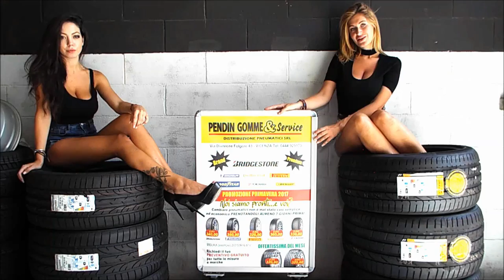PENDIN GOMME -SERVIZI GOMME DEPOSITO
PENDIN GOMME  S.R.L., nasce a VICENZA . Nel corso degli anni , che ha il ruolo di sede amministrativa e principale per tutto il gruppo.
Con più di 20 anni di esperienza nel mondo dei pneumatici Pendin Gomme offre ai suoi clienti attenzione, qualità nel servizio e grande professionalità.
Presso ogni punto, in aggiunta alla vendita degli pneumatici per auto, suv, fuoristrada, moto e scooter, trasporto leggero e pesante, mezzi agricoli, la PendinGomme offre una vasta gamma di servizi: montaggio, bilanciatura, assetto ruote, convergenza, riparazione ed anche custodia.
Nei nostro negozoi puoi trovare inoltre vari accessori: cerchi in ferro, cerchi in lega delle migliori marche, catene da neve, kit per la riparazione degli pneumatici ecc.
Il nostro personale qualificato saprà sempre consigliarti la gomma ideale per il tuo veicolo.

Cambio gomme

Vasta gamma di pneumatici, misure e modelli sempre ai migliori prezzi del mercato e per qualsiasi tipo di veicolo

Deposito gomme

Servizio custodia pneumatici estivi e invernali nei nostri depositi gomme, tariffe solo periodo e tutto l’anno.

Revisione veicoli

La revisione periodica nel rispetto delle condizioni di sicurezza ed il mantenimento del rumore e delle emissioni.
Cambio olio

Cambiare l’olio regolarmente garantisce lunga durata al motore del tuo veicolo e migliora le sue prestazioni.

Cambio pastiglie freni

Se senti un fischio fastidioso ogni volta che premi il freno della tua auto, forse è arrivato il momento di sostituire le pastiglie dei freni.

Ricarica clima e sanificazione con ozono

L’estate si avvicina e con lei i primi caldi. Se hai iniziato ad accendere il condizionatore ma l’aria che esce dalle bocchette non è sufficientemente fredda è arrivato il momento di ricaricarlo.

Con 20 anni di esperienza e personale qualificato Pendin Gomme offre molteplici servizi:

    Una vasta gamma di pneumatici, misure e modelli sempre ai migliori prezzi di mercato, e per qualsiasi veicolo: scooter, moto, vettura, fuoristrada, trasporto leggero e trasporto pesante, mezzi agricoli e carrelli industriali.
    Vendita Cerchi in lega e in ferro. Una grande scelta di cerchi in lega per dare un nuovo look alla tua auto; i nostri operatori ti consiglieranno il prodotto giusto tra una vasta gamma di cerchi delle migliori marche: OZ Racing, Arcasting, Three Face Wheels, GMP, Fondmetal, Mak, Riva, Eta Beta, Momo, Avus, Tekno, Xtreme, Eltex, Mim, Tecno Magnesio.
    Smontaggio e montaggio
    Equilibratura
    Assetto ruote e convergenza
    Riparazione pneumatici
    Riparazione cerchi
    Custodia pneumatici
    Servizio assistenza
    Revisione dei veicoli
    Ricarica clima e sanificazione
    Tagliando: cambio olio, filtri, pastiglie freni
    Vendita batterie

Indirizzo: Via Divisione Folgore, 43, 36100 Vicenza VI